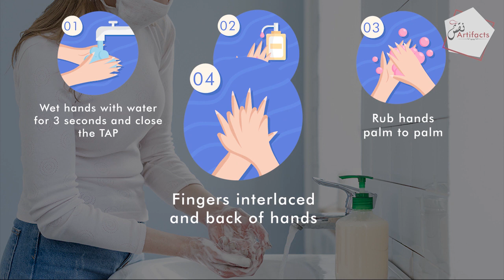Safety Precautions For Corona Virus👍